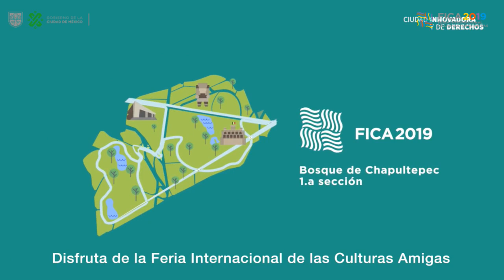Mundos posible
Cuarto círculo - Pabellón de la Ciudad de México
Feria Internacional de las Culturas Amigas
Domingo 2 de junio
“Mundos posibles”

Los niños, las personas con discapacidades, las personas de la tercera edad necesitan una atención particular. Por supuesto que muchos esfuerzos al nivel estructural se despliegan para atender estas necesidades, pero el reto está en garantizar el acceso a la educación, a la formación artística, a los bienes públicos... en breve, el derecho a la ciudad.